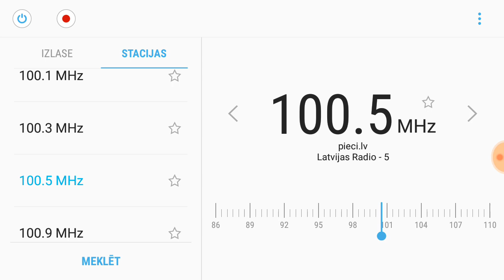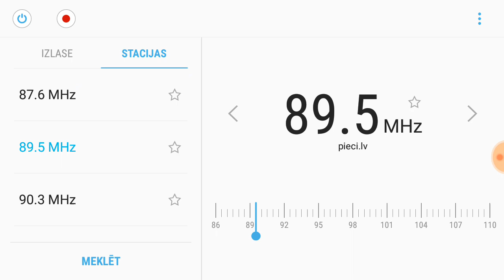[Semi-Local] 100,5 - LR-5 - Pieci.lv, Jaundruviņas / LVRTC Limbažu NRTS. RDS ID, Vocal ID's. 20 km.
New transmitter of pieci.lv FM network. First reception here on 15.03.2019.

ID the beginning. Hallo Latvija... Rīga, Madona, Kuldīga, Liepāja... Latvijas Radio.. rada un raida kopš (1925.) tūkstoš deviņsimti divdesmit piektā. / Ik gadu, labdarības maratonā "dod pieci" Latvijas sabiedrība izvēlas tūkstošiem dziesmu. Ne visas tās iespējams atskaņot maratona laikā. Taču mēs turam solījumu! Sestdienās no pieciem pēcpusdienā "pieci.lv" ēterā skan labdarības maratonā ziedotās, bet nenoskanējušās dziesmas! "Dod pieci" visa gada garumā! Sestdienās piecos pēcpusdienā. / ID jingle: pieci.lv... [background music] pieci.lv "uzgriez un ir" ... "pieci brauc"

Paralel frequency ID 0:49 :// 93,1 from Ulbroka / LVRTC Rīgas RS, Radiostacijas iela 21. 81 km. 1:11 :// 89,5 Valmiera / LVRTC Valmieras RTS, Rīgas iela 95 - 18 km.

RDS PS: pieci.lv
RT: Latvijas_Radio_-_5

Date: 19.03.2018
Reciever: Samsung Galaxy J7 (2016) Antenna: Earphones used as FM radio antenna.